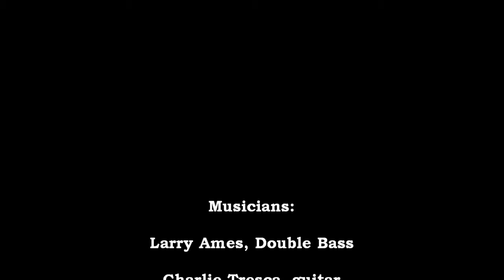Lonely Woman short take Rivino 10162015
This is a short video take of Wine Country Jazz performing Ornette Coleman's "Lonely Woman" at Rivino Winery in Ukiah California. Apologize for the poor quality video and audio mix.  Musicians: Larry Ames, double bass; Charlie Tresca, guitars. For more recorded tunes , please visit our